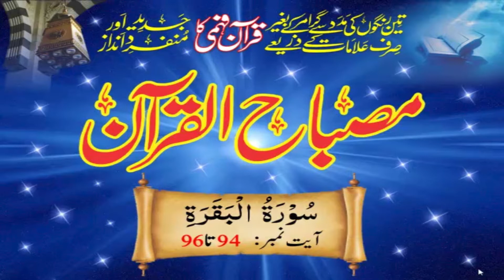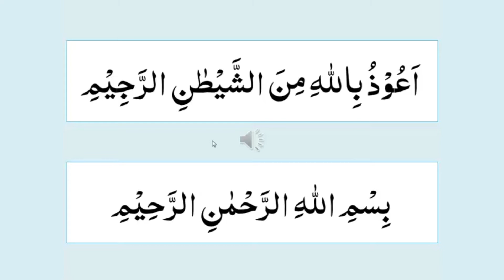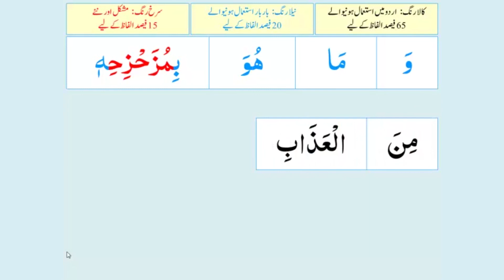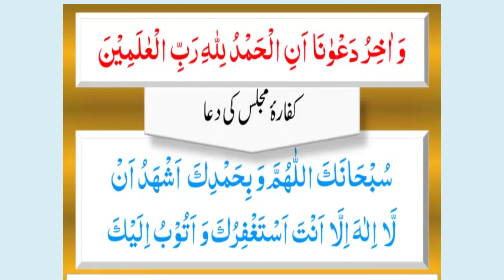Lesson-51 Al-Baqarah 94-96 | Misbah-ul-Quran مصباح القرآن | Quran Word to Word Urdu Translation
Download link Misbah-ul-Quran Para-01 PDF

Bait-ul-Quran: Understand Quran in a new and distinct way using signs with the help of only three colors without Arabic grammar. Breakup of Quran words into its various components separately with the help of colors, with which a reader can completely and easily understand each word without the help of a tutor.

قرآن فہمی کو آسان تر بنانے کےلیے پروفیسر عبدالرحمٰن طاہر نے ’مفتاح القرآن‘ اور ’مصباح القرآن‘ کے نام سے جدید اور منفرد نظام متعارف کرایا۔ اس کے بعد انھوں نے زیر نظر کتاب کی صورت میں اسی طریقہ کار پر مبنی ایک ایسا شارٹ کورس مرتب کیا ہے جو عام لوگوں کو قرآن فہمی کی طرف راغب کرنےاور سکولوں اور کالجز کے طلبہ و طالبات کو ان کے ترجمہ قرآن کےنصاب کو آسان طریقے سے سمجھانے میں ان کی مدد دے گا۔ اس میں ’مفتاح القرآن‘ میں پیش کردہ بعض ضروری علامات کو بیان کیا گیا ہے،طوالت سے بچنے کے لیے قرآنی آیات کو ختم کر کے علامات والی قرآنی مثالوں کو ذکر کیا گیا ہے۔ ہر سبق کے آخر میں اس جدید طریق سے نماز کا ترجمہ سمجھانے کے لیے نماز کے اسباق کو بھی شامل کیا گیا ہے۔ آخر میں علامات کو رنگ دے کر چند منتخب آیات بطور نصاب درج کی گئی ہیں اور ان آیات کو پڑھنے کا جدید طریقہ سمجھانے کے لیے نمونے کے دو سبق درج کر کے اساتذہ کی رہنمائی کی گئی ہے